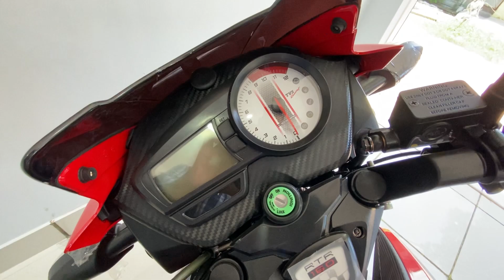2022 New👌 TVS Apache RTR 160 2V dual disc Bs6 Walkaround | On Road Price Features mileage | hindi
2022 New👌 TVS Apache RTR 160 2V dual disc Bs6 Walkaround | On Road Price Features mileage |

GANESH AUTOMOBILE
84, Purba Para, Laskarpur, Near Kali Bazar, Kolkata - 700153
Sales, Finance

MY GEARS :-
CAMERA -
50MM LENS -
CAMERA TRIPOD -
CAMERA LENS ADAPTER -
MIC -